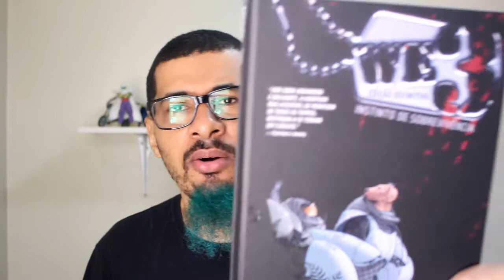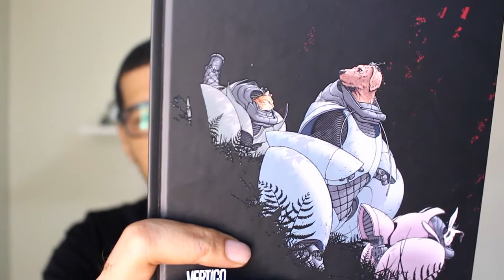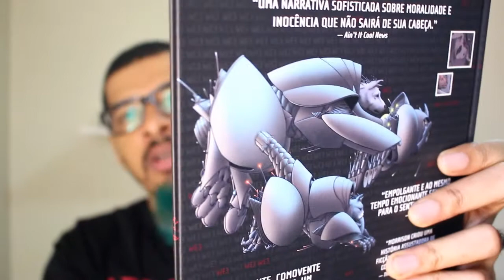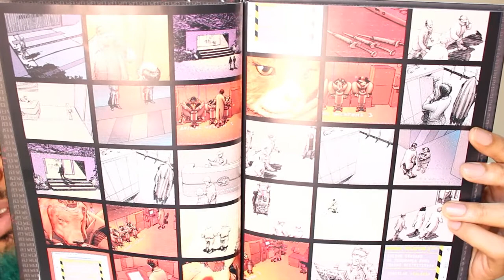Resenha #410 - WE3 - Instinto de Sobrevivência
A próxima resenha será: The Legend of Zelda: Majora's Mask & A Link to the Past

- Para mais informações sobre o NerdRider:
Link da página do Nerd Rider no Facebook:

- Nesta quadricentésima décima resenha temos um quadrinho de Grant Morrison com a premissa bem interessante.